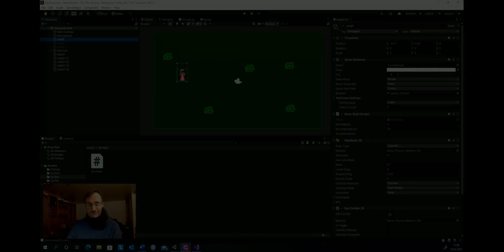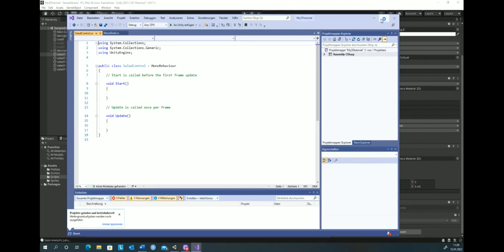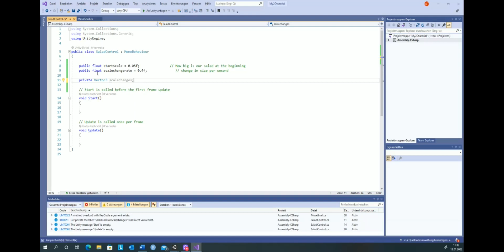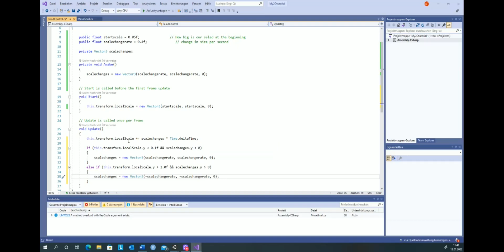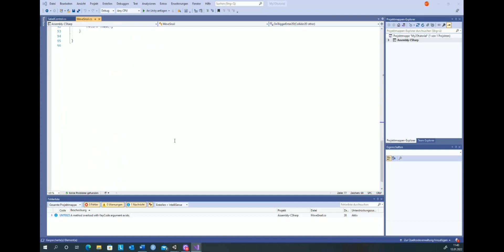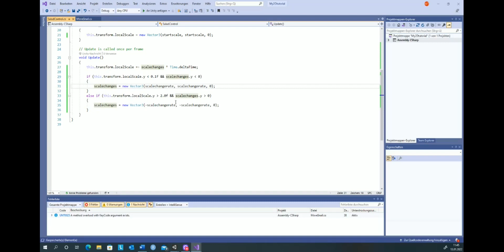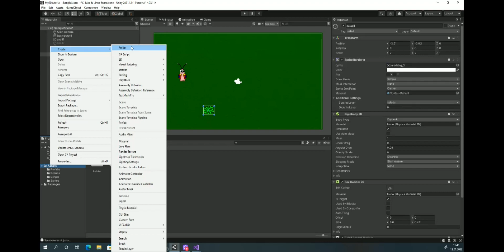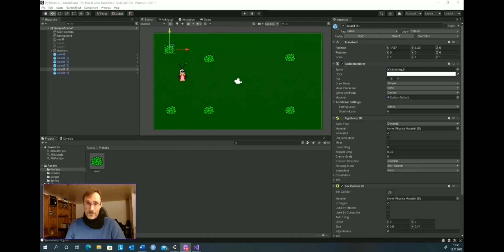Unser erstes 2D Game - Teil 7: Größe von Spielobjekten verändern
Unsere Salate lernen zu wachsen. Und zu schrumpfen ;-)...